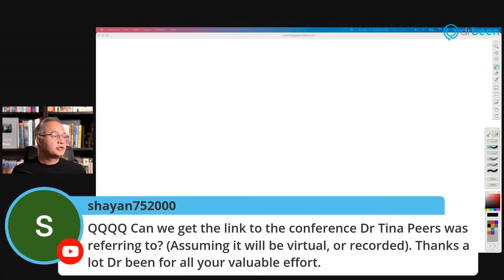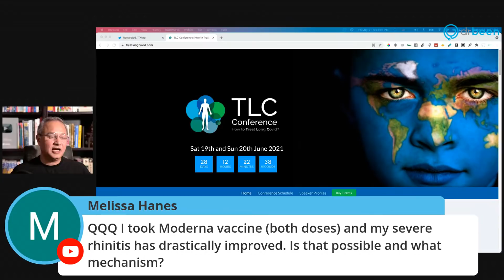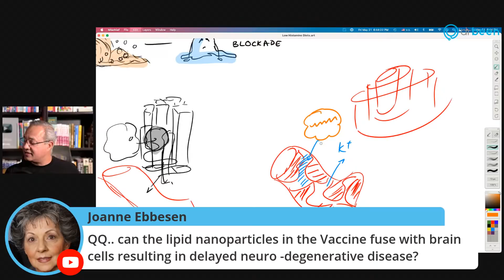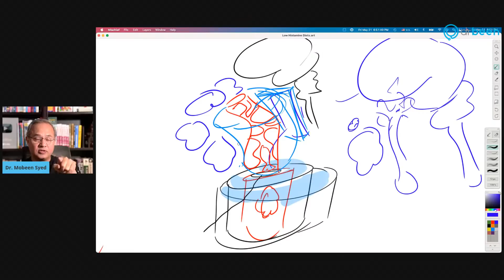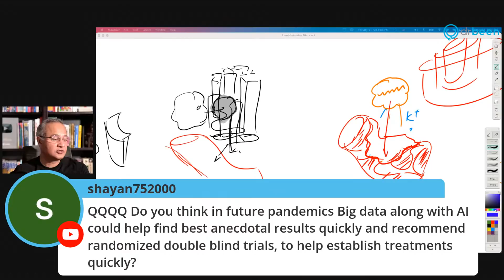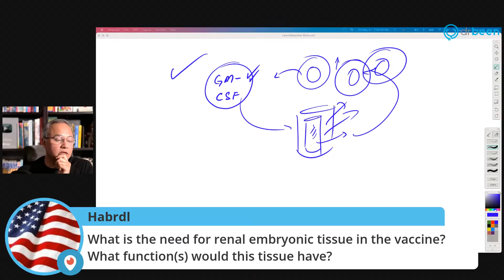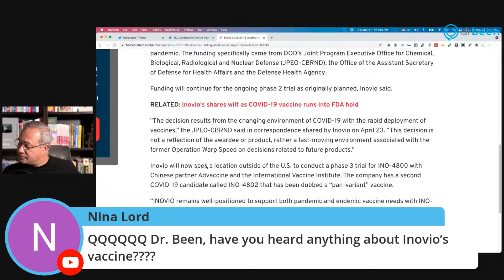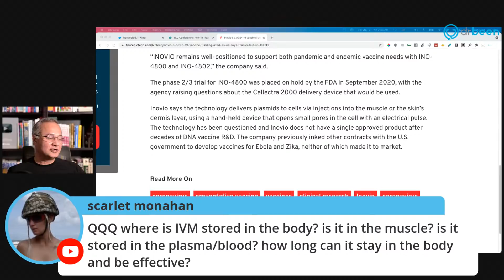Random COVID Questions with Dr. Been (#76)